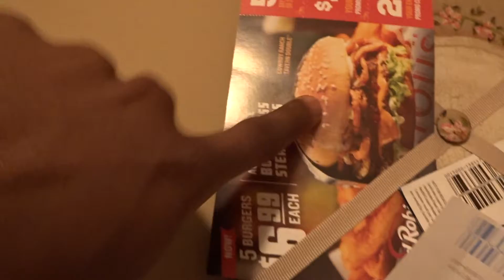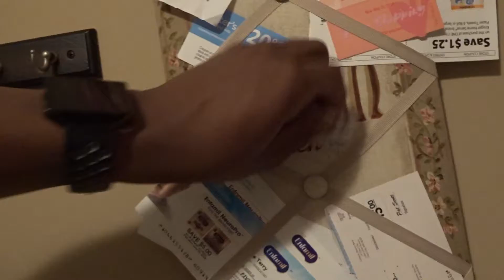6 Month Old Baby loves Electronics | Family Vlog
Welcome to THEMARCUSSHOW..!!!

All Items in video I purchased with my own money..!!

TROLLING OR ANY FORM OF NEGATIVITY FROM ANYONE TOWARD MYSELF OR TO FELLOW SUBSCRIBERS WILL BE BANNED FROM THE CHANNEL WITH NO HESITATION. SO PLEASE BE RESPECTFUL. I RUN THIS CHANNEL TO TRY MOTIVATE AND INSPIRE.